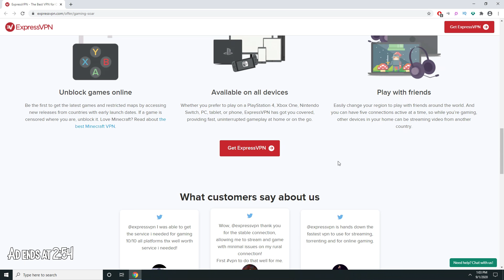the BEST legend in 1v1's is one of the most SLEPT on.. (Apex Legends)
Want to improve your Gameplay? Try getting a controller from Scuf! :)